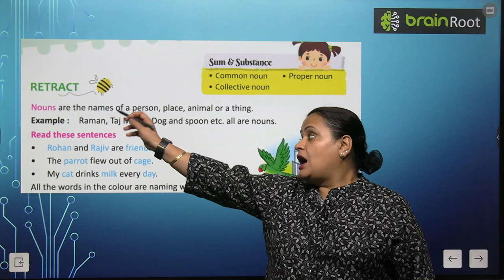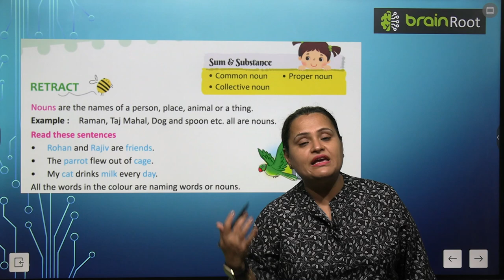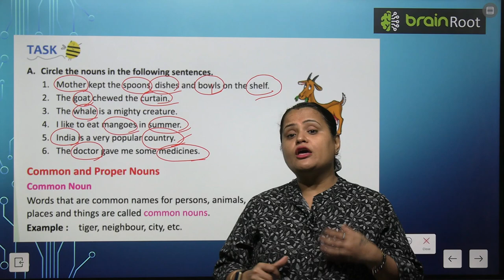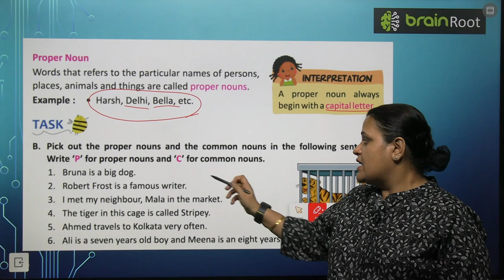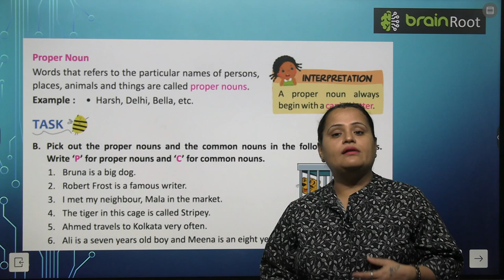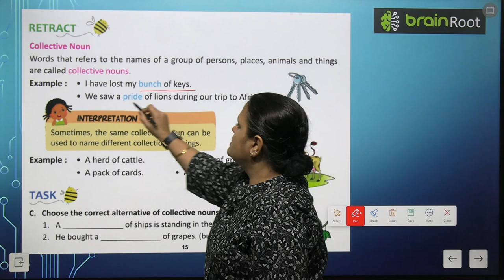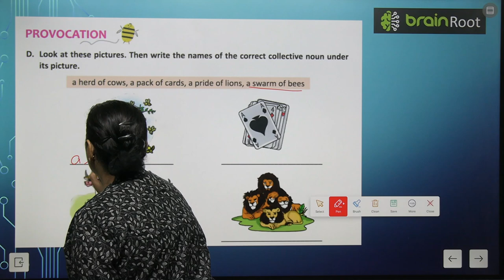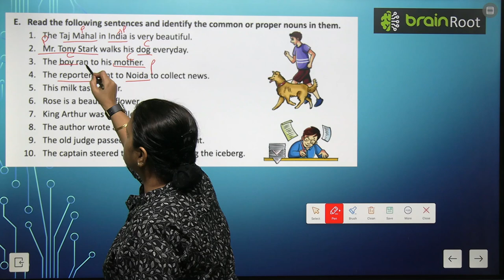BRAINROOT GRAMMAR ODYSSEY CLASS 3 CHAPTER 4 NOUNS